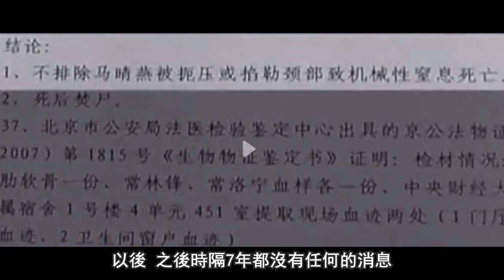常林峰 曾经的电子报社总编辑 大好前途却身陷囹圄 他的故事跌宕起伏 一晃就是15年 结果究竟如何呢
常林鋒曾任中國電子報社副總編輯 他被成為中國的辛普森.一場大火帶走了他的妻子也讓他從此命運多舛.
往期佳片回顧
轟動好萊塢的驚天醜聞名導演伍迪艾倫與母親交往却愛上她的養女 觀看鏈接
醫生妻子和兩個女兒遭遇不幸.究其原因居然是小女兒貌若天仙 觀看鏈接